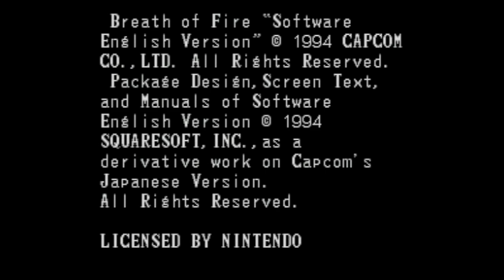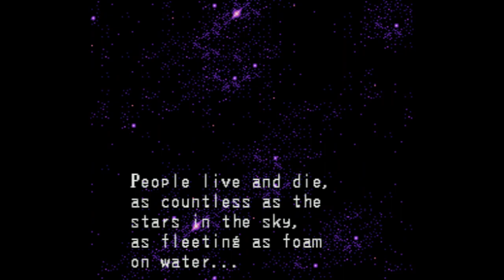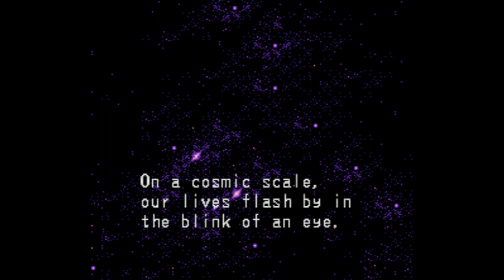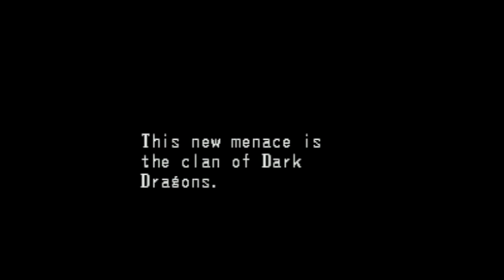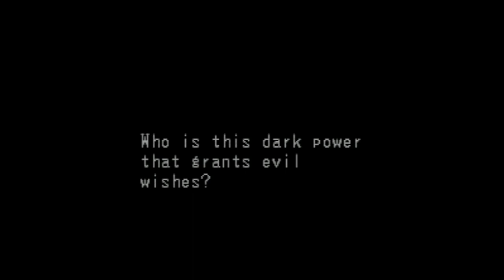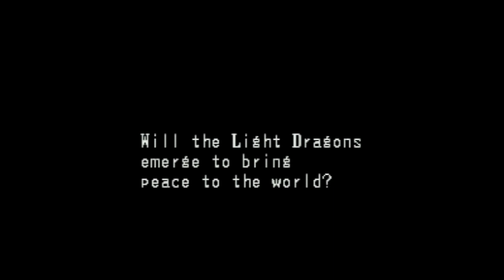Breath of Fire - Super Nintendo Entertainment System - Intro & Title Screen